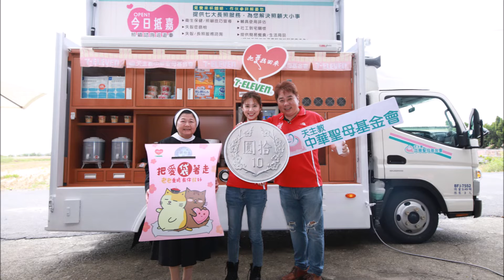#「最美社工師」林予晞許願成功 ，「抵嘉」為長輩服務揪甘心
曾因戲劇演出而有最美社工師稱號的林予晞，再次回到宛如第二家鄉的-嘉義，化身為暖心大使，與天主教中華聖母基金會董事長陳美惠一起揭開基金會與7-ELEVEN共同打造—OPEN!「今日抵嘉」照顧諮詢巡迴車，能及時為偏鄉及照顧資源不足的鄉鎮長輩、老老照顧家庭給予滿滿的資源補給，解決照顧大小事！